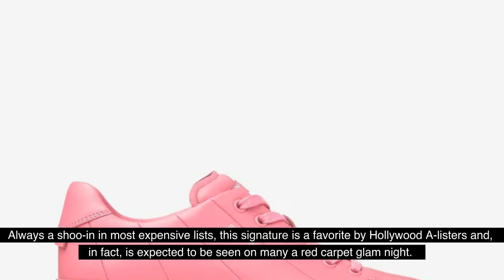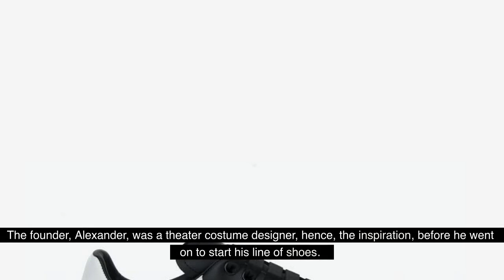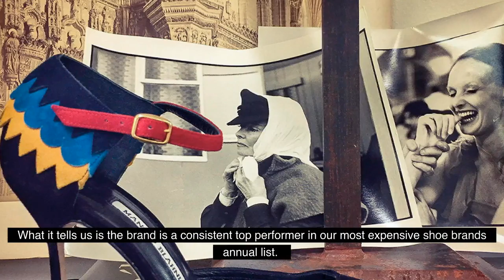Top10 most luxurious shoes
Are you looking for the ultimate in luxury when it comes to shoes? Look no further! In this video, I'll show you the top 10 most luxurious shoes on the market. From designer brands to limited edition pieces, these shoes are sure to make a statement. Be prepared to be amazed as you explore the world of high-end footwear and find the perfect pair of shoes for any occasion.